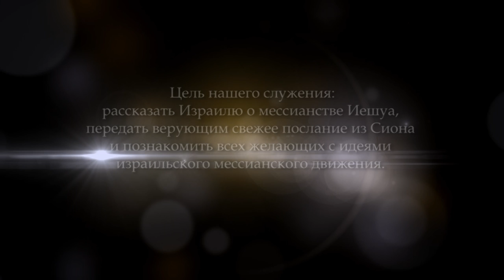Посланник — Апостол. Часть 2 (Эйтан Шишкофф)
Посланные - апостолы.